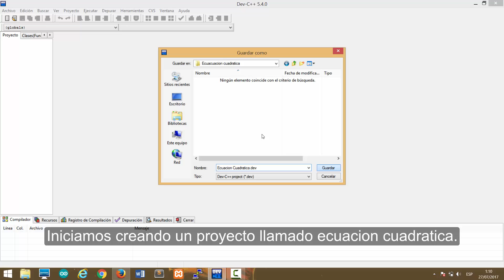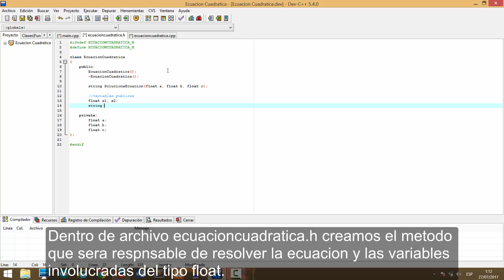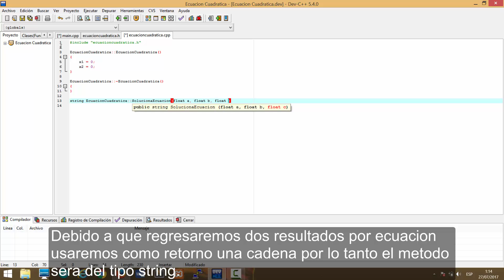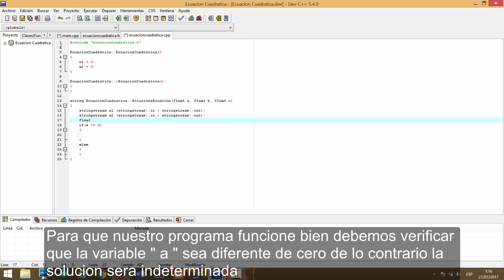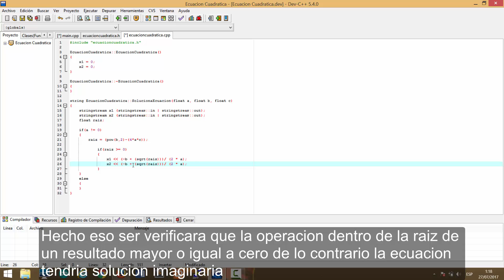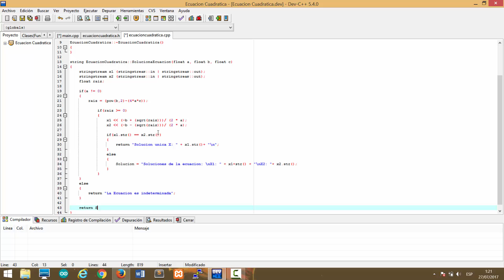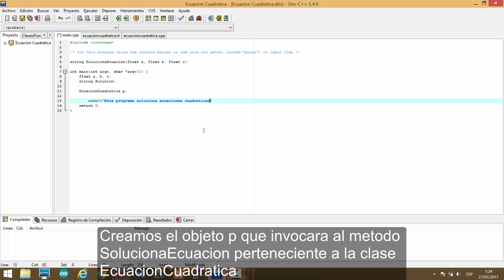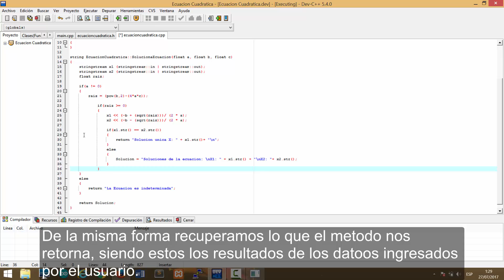Ecuacion Cuadratica Programacion Orientada a Objetos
En este video se realiza la programacion en lenguaje c orientado a objetos un programa el cual resuelve ecuaciones de segundo grado